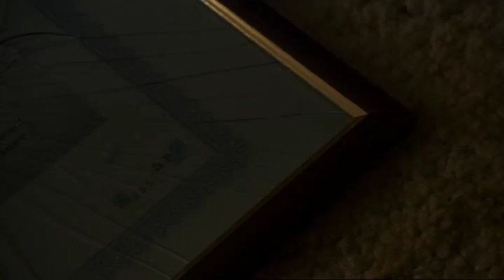FRANCES AND ANNIE - The Other Film Festival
Genevieve Clay, 2009, 8, Drama, Australia

When a young woman decides to drop in unexpectedly on her new neighbors she is confronted by a potential tragedy and her own prejudices.